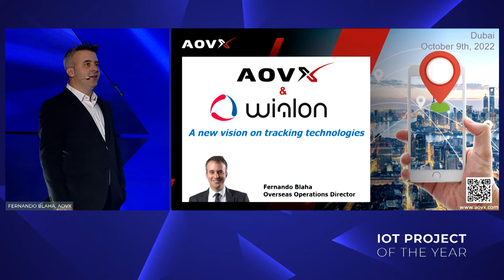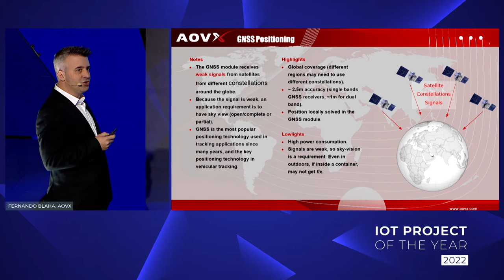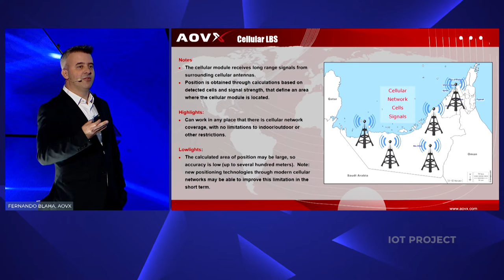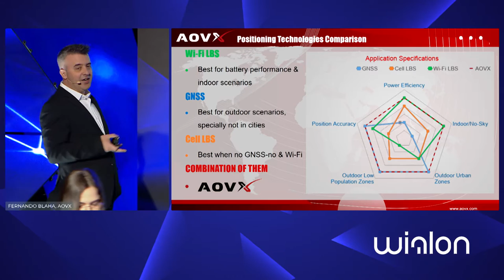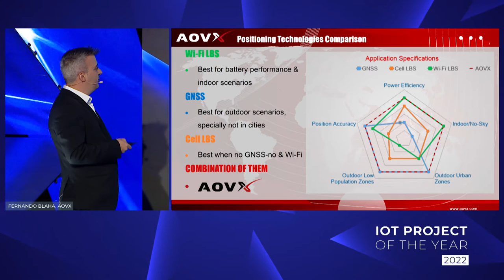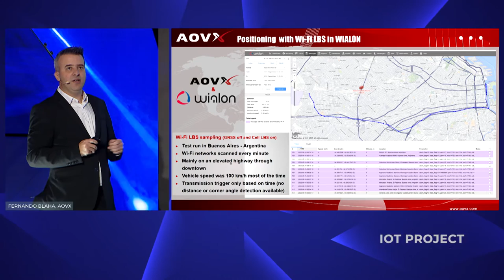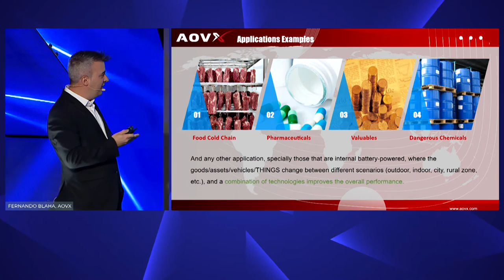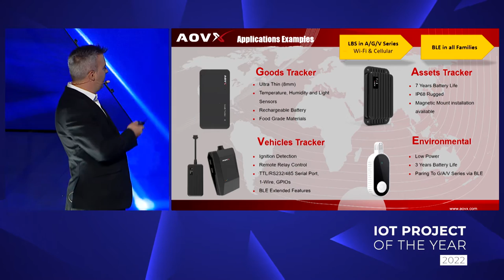A new vision on tracking technologies [Award]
AOVX is a leading global provider of hardware tracking solutions that enable remote control, tracking, and monitoring of valuable assets. Their IoT solutions revolutionize asset management across various industries.

Fernando Blaha provided a brief introduction to the company and followed with a detailed overview and comparison of positioning technologies. He then presented 4 product families, highlighting the features and capabilities of the devices within each family.